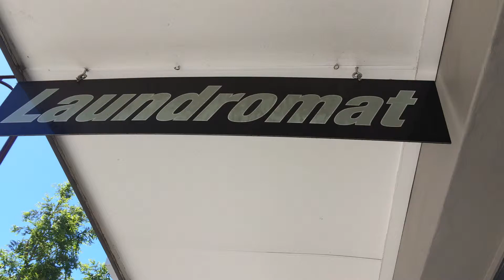Queenstown Laundromat 2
More of our boy's favourite attraction in Queenstown NZ. The Washatipu Laundromat.